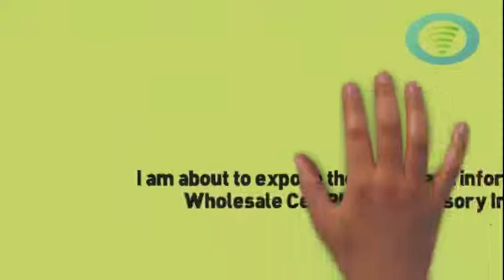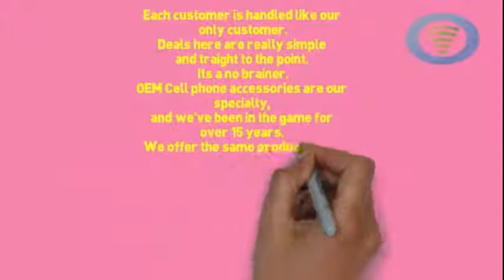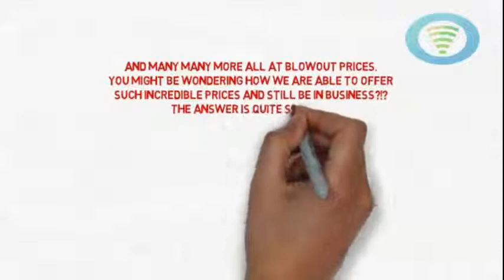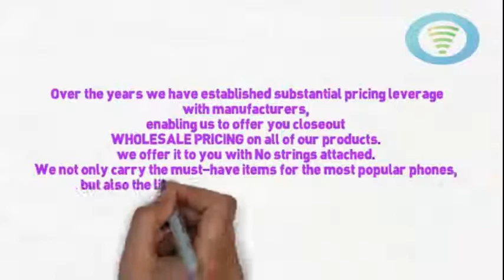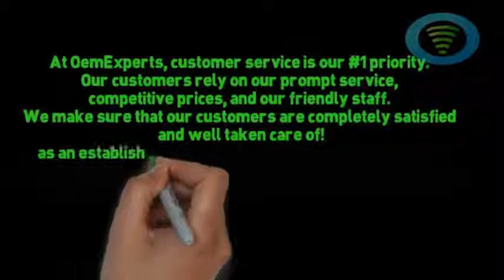Cricket Dealer? | Buy Wholesale Only At Oemexperts Or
Are You Looking For This?